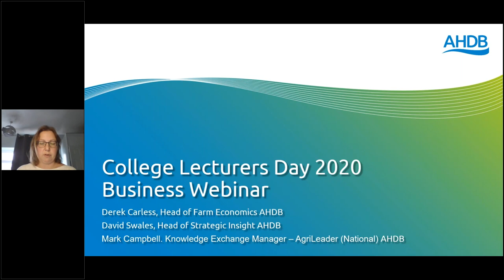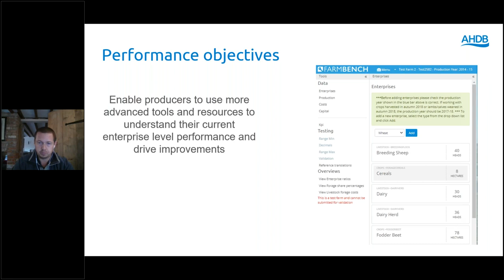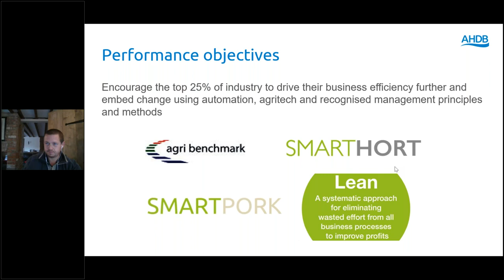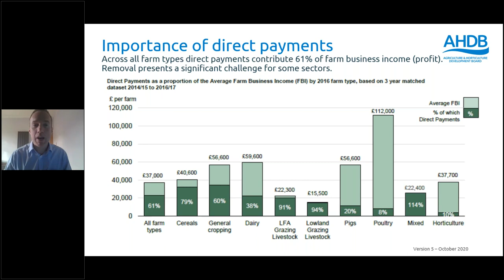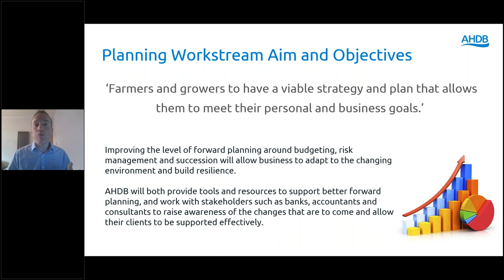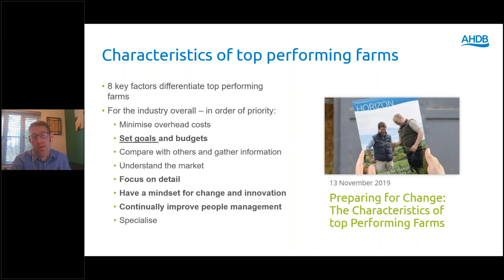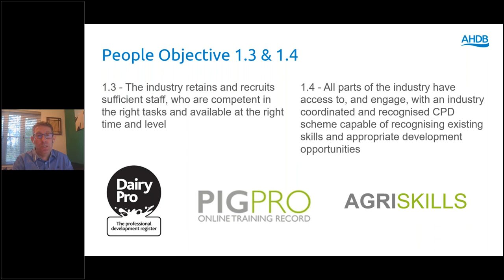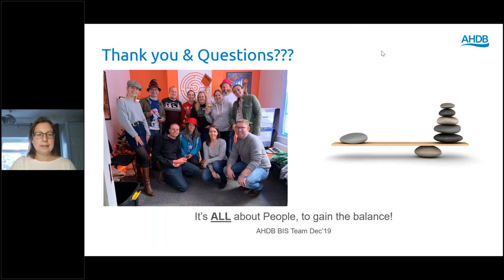College Lecturer's Day - Business webinar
This webinar look at the business activities AHDB offers. Hear from David Swales, Derek Carless and others from AHDB about what AHDB can offer.

ABOUT AHDB
AHDB is a statutory levy board, funded by farmers, growers and others in the supply chain. Our purpose is to inspire our farmers, growers and industry to succeed in a rapidly changing world. We equip the industry with easy to use, practical know-how which they can apply straight away to make better decisions and improve their performance. Established in 2008 and classified as a Non-Departmental Public Body, it supports the following industries: meat and livestock (cattle, sheep and pigs) in England; horticulture, milk and potatoes in Great Britain; and cereals and oilseeds in the UK. AHDB’s remit covers 72 per cent of total UK agricultural output. Further information on AHDB can be found